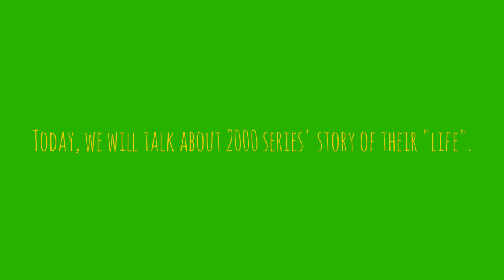The 2000 Series' Story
Now, we will talk about Seoul Metropolitan Subway's train story.